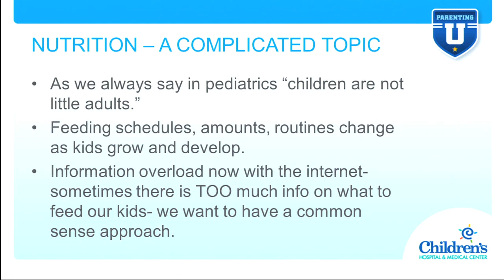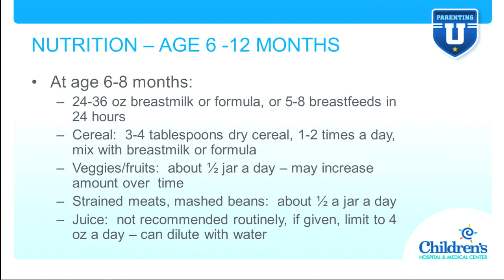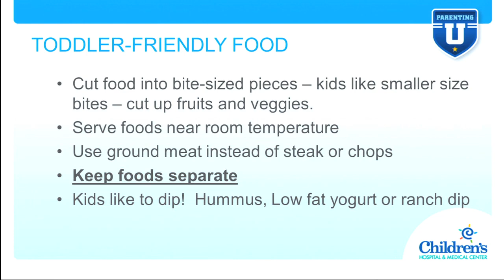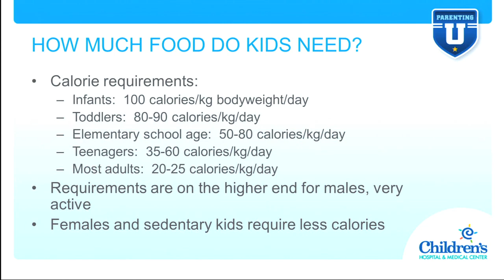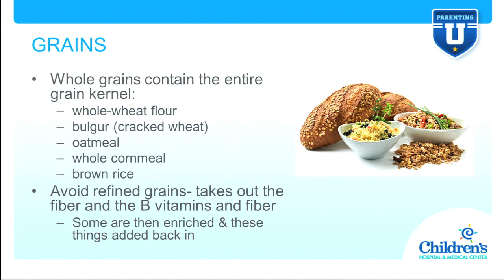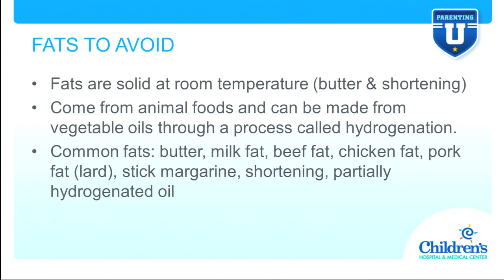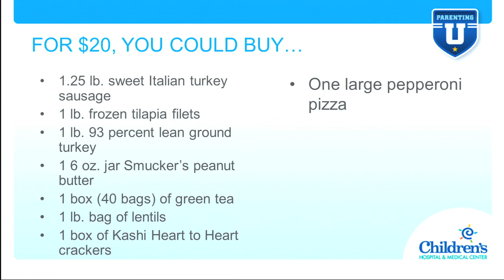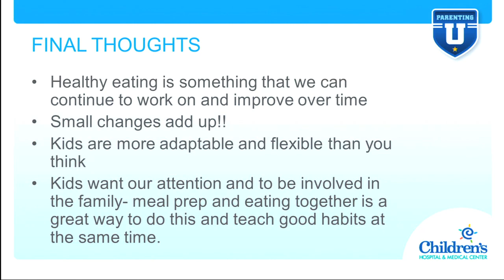Parenting U - Nutrition